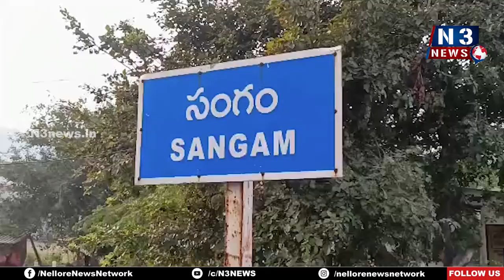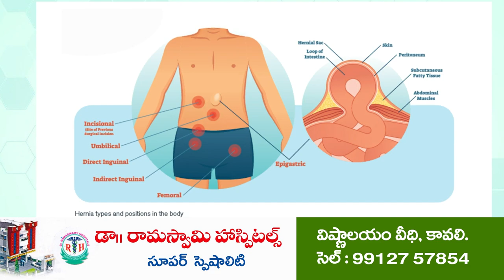సంగం త‌హ‌సీల్దార్‌గా నాగ‌రాజు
స‌మ‌స్య‌లు లేకుండా చూస్తామ‌న్న ఎమ్మార్వో